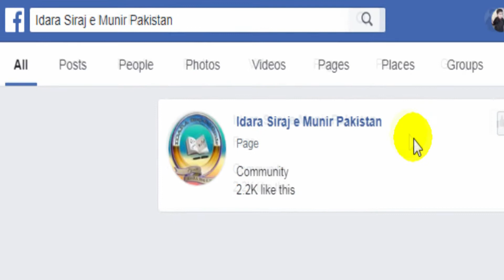Jamia Tirmizi Ka Taaruf | مفتی ندیم بن صدیق اسلمی | جامع ترمذی کا تعارف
جامع ترمذی کا تعارف | مفتی ندیم بن صدیق اسلمی | سرپرست اعلی ادارہ سراج منیرپاکستان

Jamia Tirmizi Ka Taaruf by Mufti Nadeem Bin Siddique Aslmi Founder Idara Siraj e Munir Pakistan